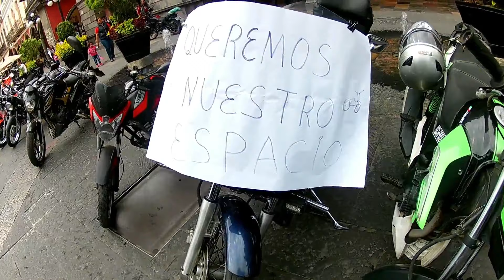Manifestaci0n, Biker'S Unid0s...